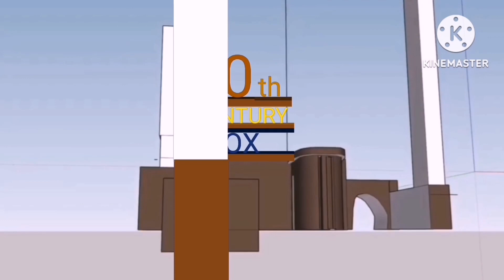20th century fox rainbow logo reversed